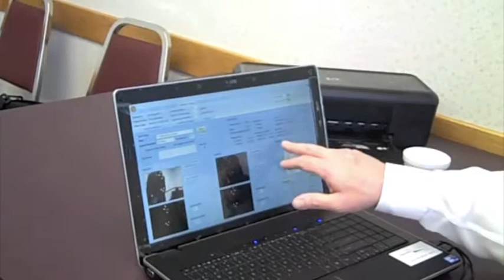It's all about balance for seniors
Geauga County Department on Aging volunteer coordinator Bill Phillips demonstrates the Equilibrate Human Balance Assessment System, a software-based solution for comprehensive balance assessment and physical therapeutic care. A system of upper body sensors captures measurements necessary to assess a person's balance.